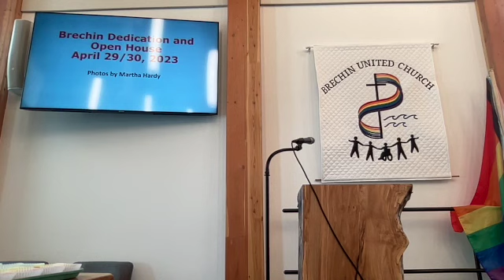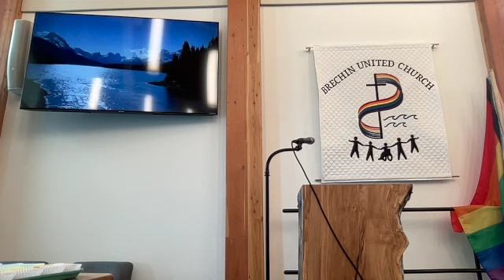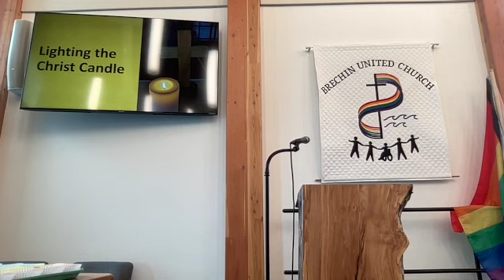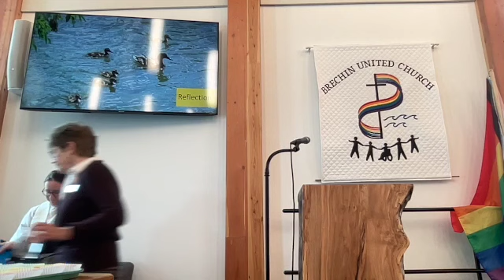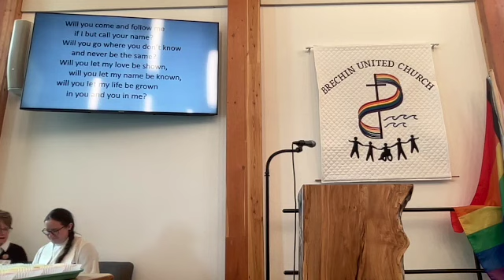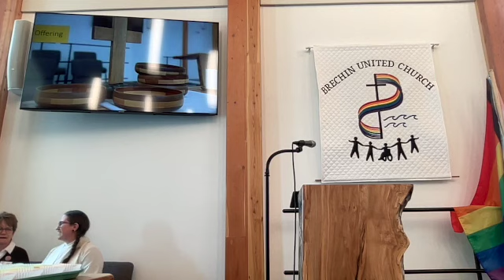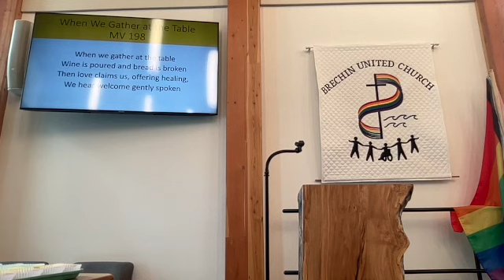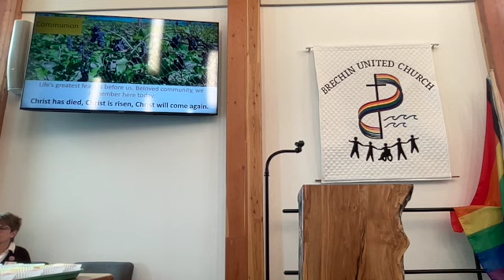Worship with Brechin United Church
While we are learning how to use our livestream system, on the Sundays she's here Tif will be recording the service as a 'backup' and posting it on Youtube if the stream did nor work. it will be posted as soon as I can- time varies each week. Thank you for your patience!